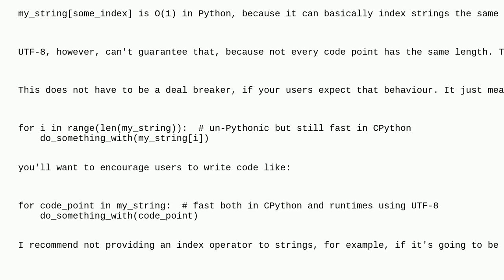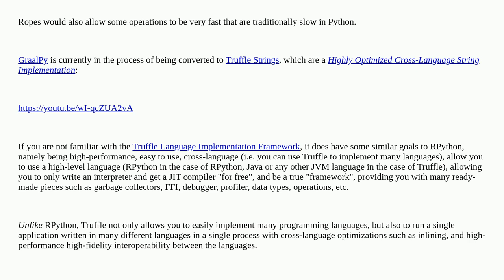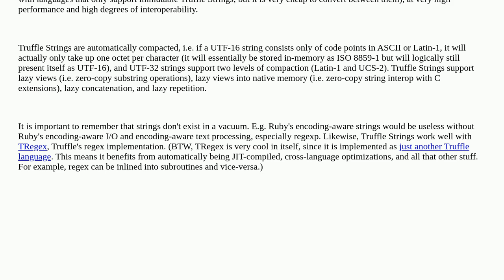Softwareengineering: String representation in Python runtimes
String representation in Python runtimes

A special thanks goes out to the awesome community

  strings optimization python